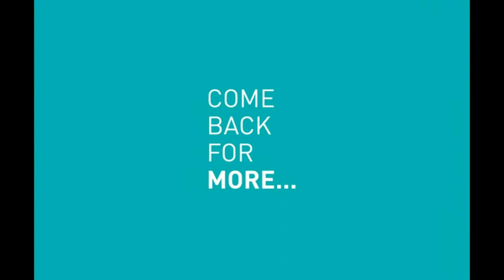Breaking News: Russia Pushes Back At The UK Nuclear Power Threat.